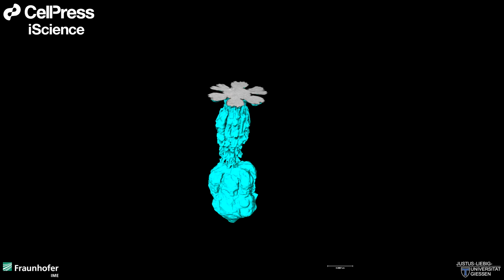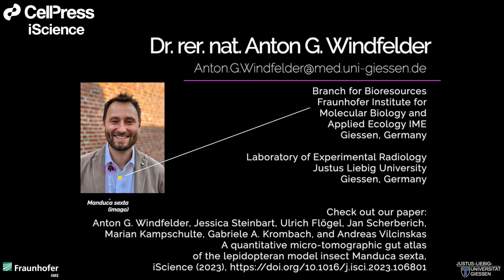Micro CT Imaging of the Tobacco Hornworm Caterpillar: The Hindgut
Volume rendering of the hindgut of a late L5d6 Manduca sexta larva.

A Quantitative Micro-Tomographic Gut Atlas of the Lepidopteran Model Insect Manduca sexta
Anton G. Windfelder, Jessica Steinbart, Ulrich Flögel, Marian Kampschulte, Gabriele A. Krombach and Andreas Vilcinskas
Open AccessPublished:May 04, 2023

Highlights:
• This is a quantitative 3D reference atlas of the digestive tract of M. sexta
• Oral application of iodixanol allowed a high-resolution 3D analysis of the gut
• Revealing structures like the crop, gastric ceca or the complex gut folding pattern
• Gut volumes can be used to calculate local concentrations of oral-applied compounds

Summary:
The tobacco hornworm is used extensively as a model system for ecotoxicology, immunology and gut physiology. Here, we established a micro-computed tomography approach based on the oral application of the clinical contrast agent iodixanol, allowing for a high-resolution quantitative analysis of the M. sexta gut. This technique permitted the identification of previously unknown and understudied structures, such as the crop or gastric ceca, and revealed the underlying complexity of the hindgut folding pattern, which is involved in fecal pellet formation. The acquired data enabled the volume rendering of all gut parts, the reliable calculation of their volumes, and the virtual endoscopy of the entire alimentary tract. It can provide information for accurate orientation in histology uses, enable quantitative anatomical phenotyping in three dimensions, and allow the calculation of locally effective midgut concentrations of applied chemicals. This atlas will provide critical insights into the evolution of the alimentary tract in lepidopterans.